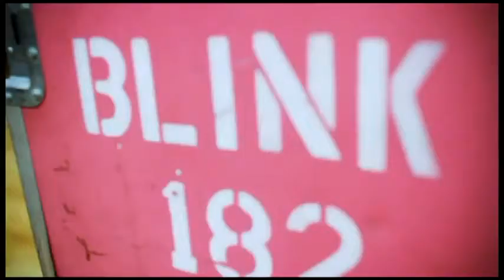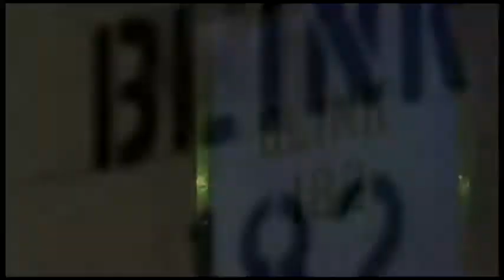blink-182 - Wishing Well (official video)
Wishing Well (official video)
Video edited by Blinkumentary

All the information you need about your favourite band blink-182 is here on the fan